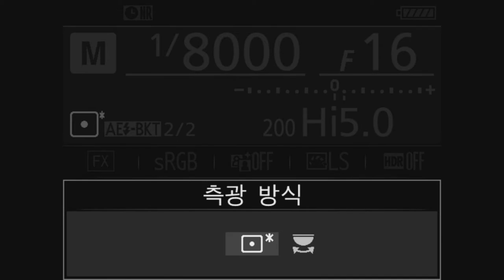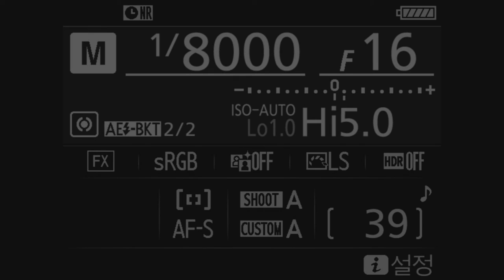Nikon D5 info menu